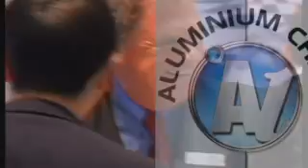ALUMINIUM 2010 - 8th World Trade Fair & Conference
More than 18,000 international trade visitors look for new solutions and technologies, not only from producers of the raw material but also processors, refiners, suppliers for the automotive or building industry e.g. producers of sections, suppliers of the latest technologies for e.g. extrusion, heat treatment, casting, sawing or surface refinement.
ALUMINIUM has developed to the subcontracting fair for the most important application fields of this material.